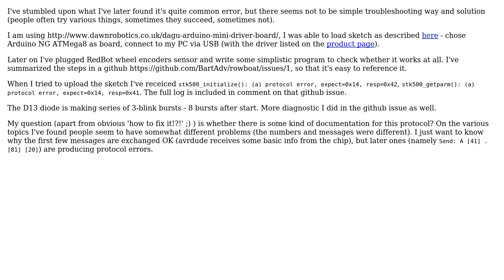Arduino: Unable to load sketch: stk500_getparm(): (a) protocol error, expect=0x14, resp=0x41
With thanks & praise to God, and with thanks to the many people who have made this project possible! You are responsible for your own actions.